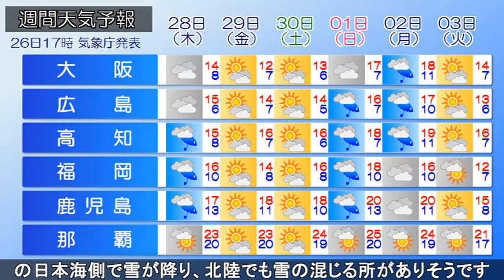2019/11/26 全国の天気予報 夕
大陸から張り出した高気圧に覆われ、北日本はスッキリと晴れ
ています。一方、西・東日本では太平洋側を中心に雲が広がっ
ており、東海では雨の降っている所もあります。今夜は東日本
の広い範囲に雨雲が広がるでしょう。西日本の太平洋側でも雨
の降る所がありそうです。明日は、日本の南に前線が発生し、
西～東日本の太平洋側を中心に雨が降るでしょう。各地で気温
はあまり上がらず、寒さが続きそうです。北海道では低気圧や
寒冷前線の影響で、雪や雨が降りそうです。寒冷前線通過後、
上空の寒気が北陸辺りまで南下する予想です。木曜日は北日本
の日本海側で雪が降り、北陸でも雪の混じる所がありそうです。